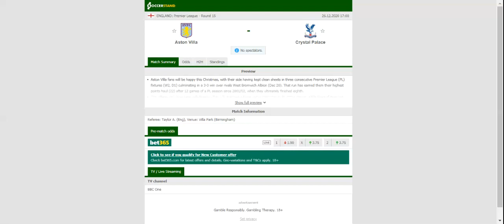ASTON VILLA VS CRYSTAL PALACE PREDICTION & BETTING TIPS - 26/12/2020